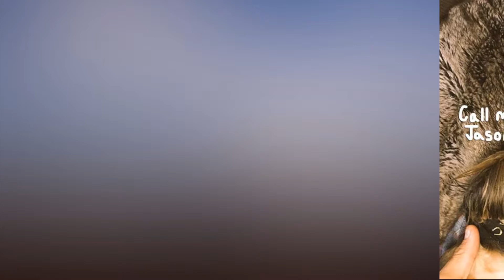Jax Taylor Asks To Be Called By His Real Name During Enlightening Therapy Session 'I'm Over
Jax Taylor Asks To Be Called By His Real Name During Enlightening Therapy Session 'I'm Over This Person'!,

Jax Taylor is ready to go back to his roots.

As you surely know, the Vanderpump Rules star has had quite the bad edit this season as he infamously cheated on his loving girlfriend, Brittany Cartwright, with a fellow SURver. From what we learned last week, a lot of Taylor's bad behavior stems from his own self loathing and hatred.